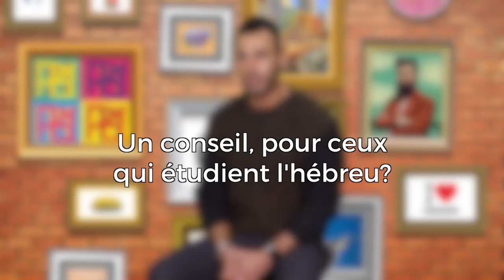Interview de Itsik - Formez-vous sur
Journaliste et professeur d’hébreu, Itsik est le directeur d’une école d'hébreu et d'anglais à Paris 9e, l'école Dialangue.

Débarqué en 1994 à Paris, il bénéficie d’une formation d’enseignement à l’hébreu dispensée par l’agence juive. Dès lors il exerce son activité dans plusieurs centres communautaires en région parisienne. En 1998, il décide de fonder sa propre structure d’enseignement de la langue hébraïque à Paris, l’école Dialangue où il éprouve sa méthode basée sur la pratique orale. Celle-ci ne tarde pas à faire ses preuves et le succès est au rendez-vous. Parallèlement à cela, il anime sur radio Shalom une émission en hébreu, où il opère une véritable revue de presse israélienne et internationale. Il est plébiscité, dans une suite logique, par la télé naissante TFJ qui lui propose de réitérer le même exercice face caméra. Il est surtout la clé de voute de À cours d'hébreu le club, la voix posée et rassurante, l'accent israélien indissumulable, font de ce prof d'hébreu, un passeur de connaissance hors norme et le charme en plus. Il ne manquera pas de vous éclairer sur tous les points les plus ardus de la langue et se propose d'ors et déja de répondre à toutes les interrogations, même les plus défiantes, de nôtre passionné Élie.